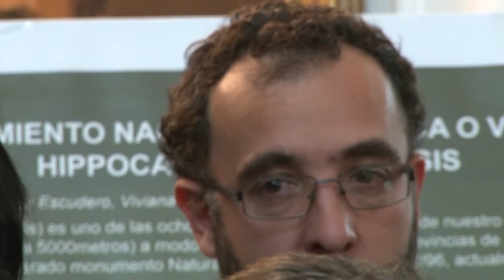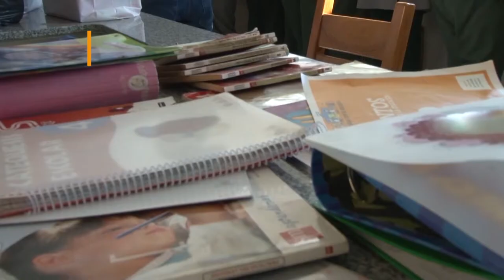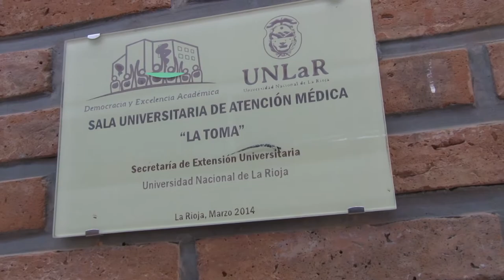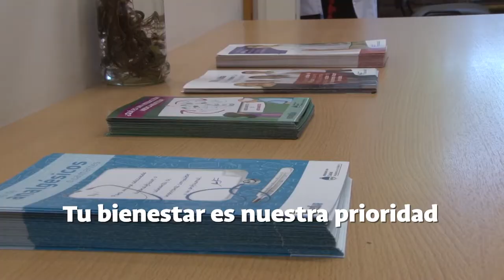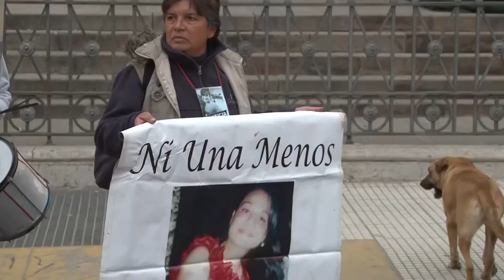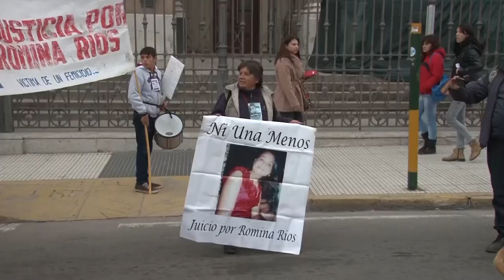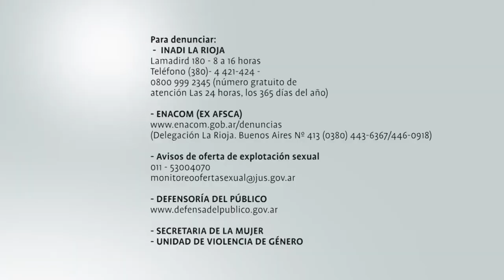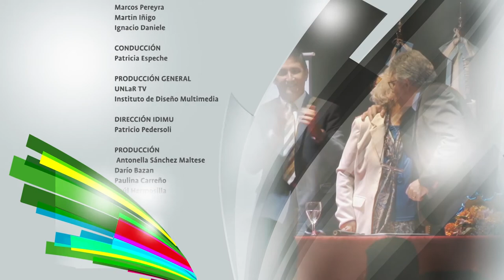UNLaR TV - PROGRAMA 5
Programa de actualidad universitaria, entrevistas e informes especiales, que se emite todos los miércoles, a las 20, por Canal 9 de La Rioja.
En esta emisión, te contamos de qué se trata el programa ‪#‎QuieroSer‬, la participación de la UNLaR en el plan de Conservación de la Taruca y el espíritu solidario de toda la comunidad universitaria.
Conversamos con Marianella Flores Diaz sobre la tarea del Instituto de Género de la UNLaR.
Cerramos con un emotivo especial sobre la segunda marcha “Ni Una Menos”.